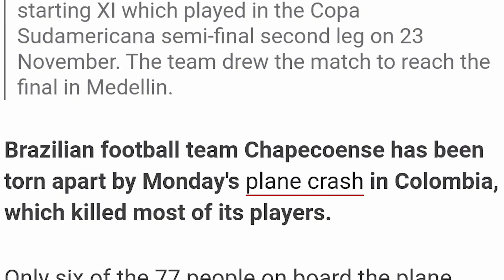PART 3 || DEMERSON CERITAKAN KEHILANGAN TEMAN DI BRAZIL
Langsung LIKE video Persela ini ya.

Bagaimana pendapatmu dengan cerita di video ini ?.
Apa harapan dan doa mu untuk  Persela ?
KOMENTAR dong di bawah, saudara.

Dukung Persela dengan FOLLOW official Persela & dapatkan info terbaru